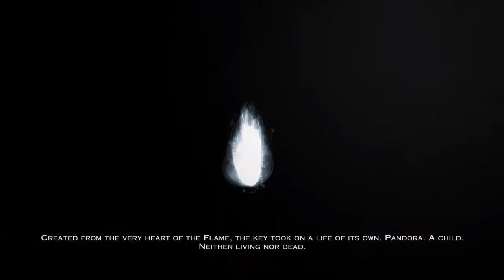Cronos and Hephaestus|God of War 3 Remastered Ep#7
Thank ya'll for tuning in!